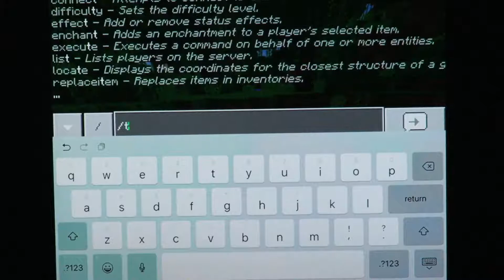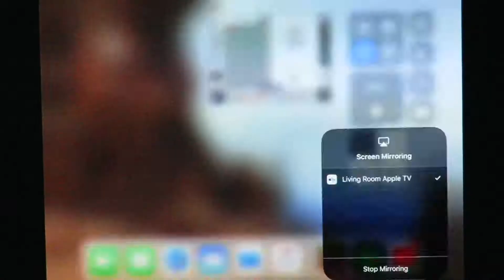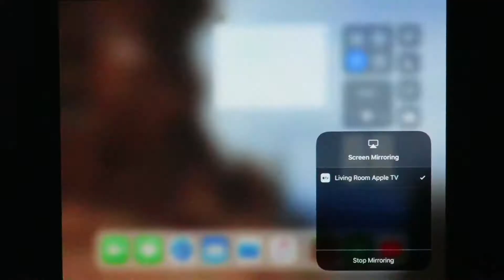Minecraft P.E. Survival ep #1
Make sure to comment some games you want to see next, and if you enjoyed this Minecraft video!